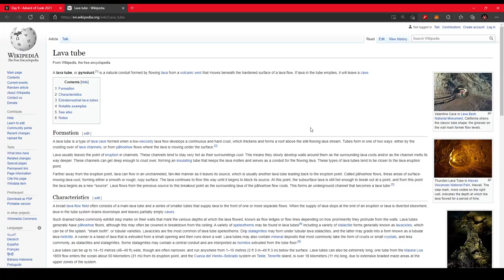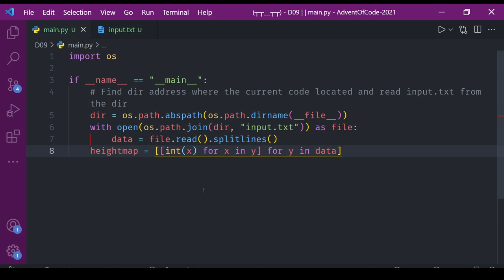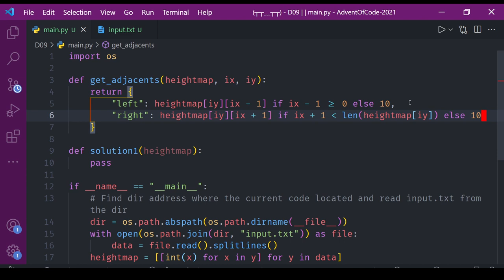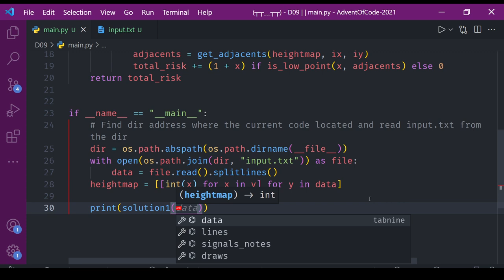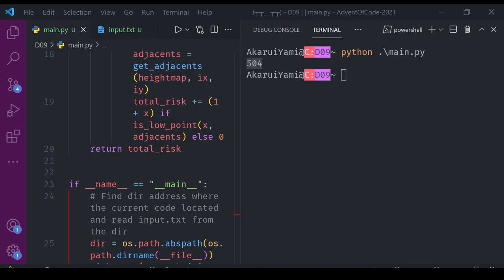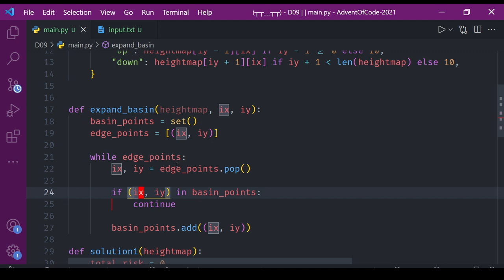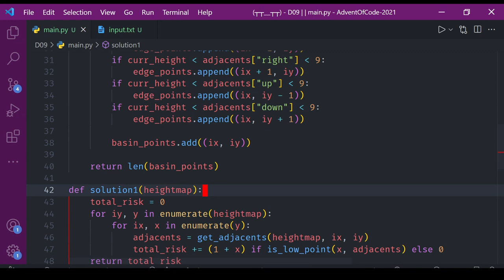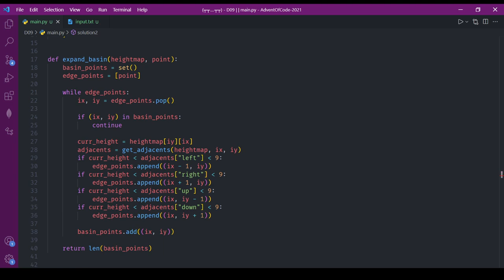[Advent of Code 2021] - Day 9: Simple, Just expand the area! [Python]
Timestaps:

00:00 - Introduction
00:20 - Reading Puzzle 1
03:25 - Getting Input
04:25 - Read Input (Preparing Important Variable)
06:10 - get_adjacent Function
09:25 - Solution 1
13:02 - Reading Puzzle 2
17:00 - is_low_point Function
17:35 - Preparation for Solution 2
19:20 - expand_basin Function
25:55 - Solution 2
29:05 - Outro